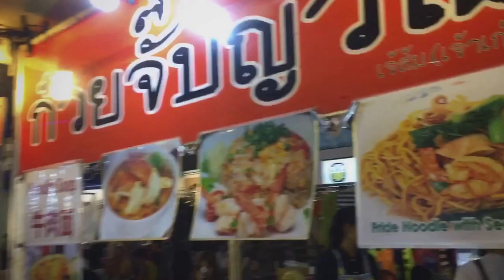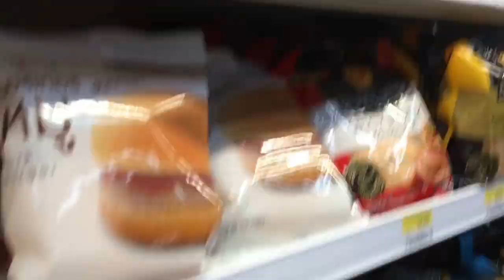Phuket buddy trip 2016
Full of fun and laugh !